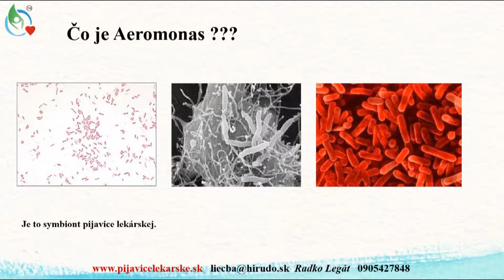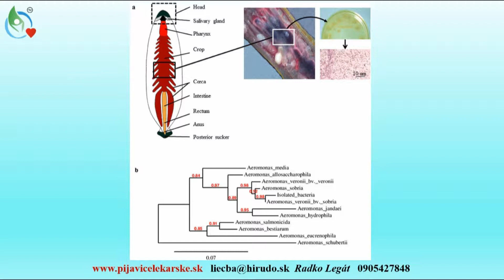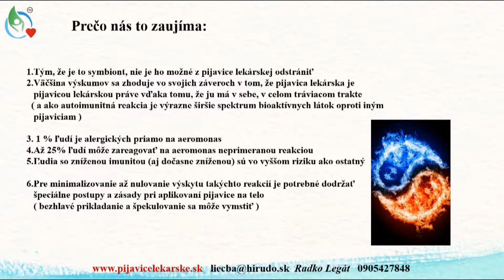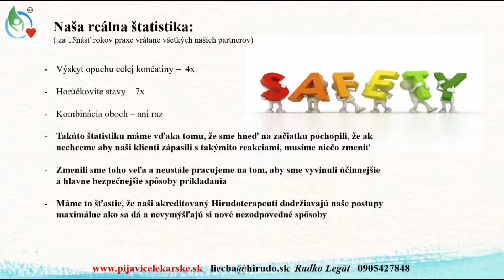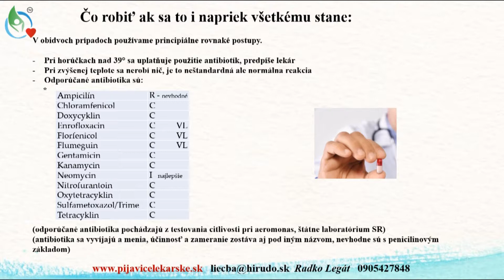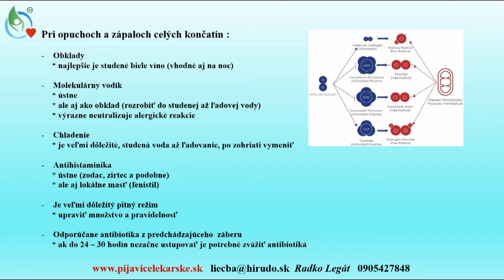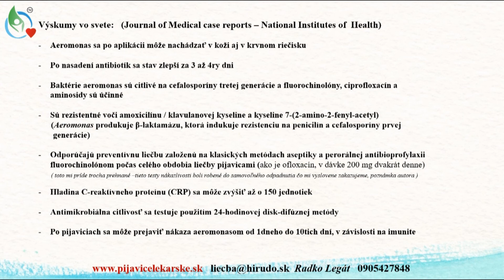Aeromonas - symbiont pijavice lekárskej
Aeromonas hydrophila a jej pod druhy v pijavici lekárskej je podľa výskumov dôvodom, prečo je pijavica lekárska pijavicou lekárskou.
Je to symbiont pijavice lekárskej.
Tým, že je to symbiont, nie je možné ho z pijavice lekárskej odstrániť. Pre minimalizovanie, až nulovanie preniknutia Aeromonasu do tela a jeho následných reakcií, je potrebné dodržať špeciálne postupy a zásady, pri aplikovaní pijavice na telo (bezhlavé prikladanie a špekulovanie, sa môže vymstiť).
Čo robiť, ak sa to aj napriek všetkému stane:
Pri horúčkach nad 39° sa uplatňuje použitie antibiotík, predpíše Vám ich lekár. Pri zvýšenej teplote sa nerobí nič zvláštne, môžete prikladať obklady a zvýšiť pitný režim.  Ide o neštandardnú, ale normálnu reakciu.